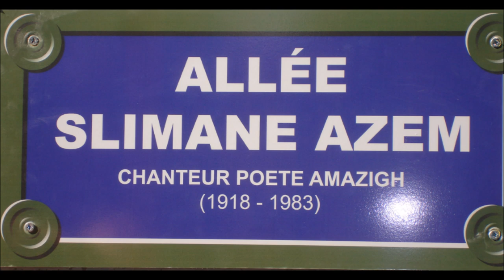Slimane Azem : "Ahddad Nat Yanni" (1979)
Voici la nouvelle vidéo de notre chaine CreativOfficiel, avec l’artiste Slimane Azem et son titre «Ahddad Nat Yanni».

Parmi les photos qui illustrent cette vidéo, la première représente les artistes ayant été présents afin de féliciter Slimane Azem lors de la sortie de l'album "Meltiyid Matchcfam" en K7 et 33 tours en 1979. A savoir, Kamal Hamadi, Cheikh Nourredine, Taleb Rabah, Mohamed Hilmi, Ouazib Mohand Ameziane, et Akfadou qui fut un excellent chanteur mais qui malheureusement la vie ne lui a pas permis d'aller plus loin (Dieu ait son âme).

A noter qu'ils étaient tous là dans les locaux de Disco Musik, magasin qui était situé au 120 boulevard de la Chapelle à Paris dans le 18ème arrondissement.

La seconde photo illustre le fameux "vrai" Disque D'Or qu'a reçu Slimane Azem en 1970 chez Pathé Marconi qui a été un de ses premiers producteur et distributeur.

La troisième photo représente Mohand Anemiche en présence de Slimane Azem, lors d'une séance de studio pour l'album "Meltiyid Matchcfam" à l'occasion de l'enregistrement de la chanson "Ahddad Nat Yanni". Photo présente dans les livrets des CD's de chez Creativ Productions.

La quatrième photo est tirée de la plaque de l'Allée Slimane Azem inaugurée le 17 septembre 2016 à Longwy en Meurthe et Moselle.

La cinquième photo vient de l'inauguration du Square (Place) Slimane Azem en octobre 2014 dans le 14ème arrondissement de Paris, à proximité de la rue Vercingétorix.

N’hésitez pas à suivre notre actualité sur la page Facebook, NumidieCreativ, mais aussi de continuer à visionner nos vidéos sur cette chaine Youtube ;

Bonne écoute, les équipes de CreativOfficiel et NumidieCreativ.